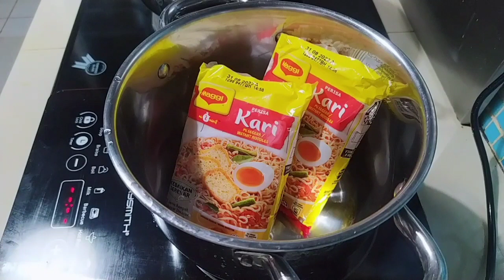Maggi Di Tengahmalam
Enjoy the video ya teman teman.